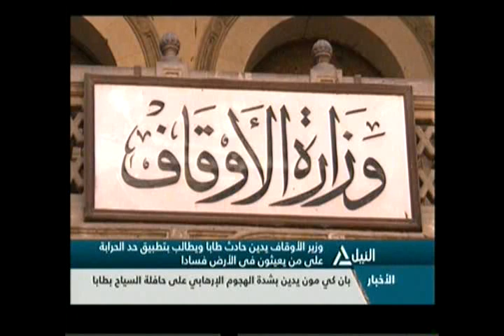بانوراما النيل الثانية عشر ظهراً 17-2-2014(1)